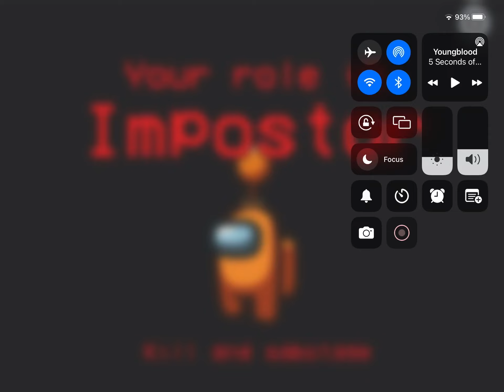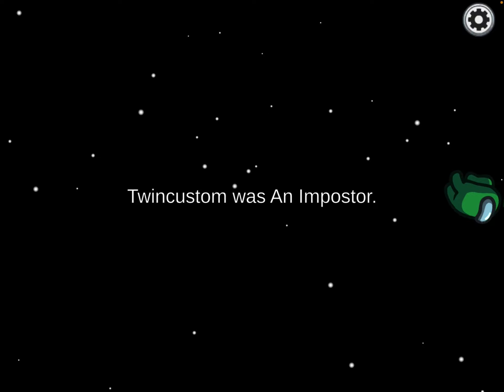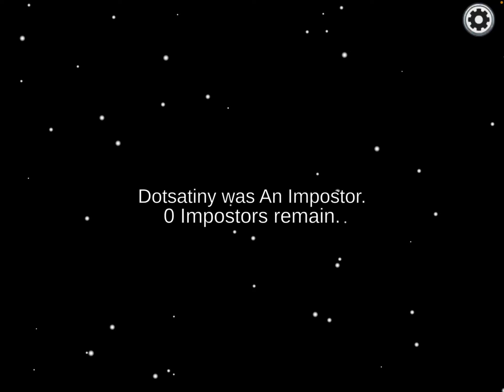I played Among Us